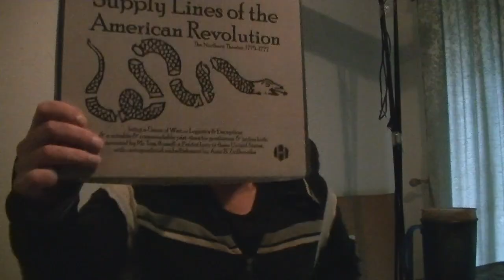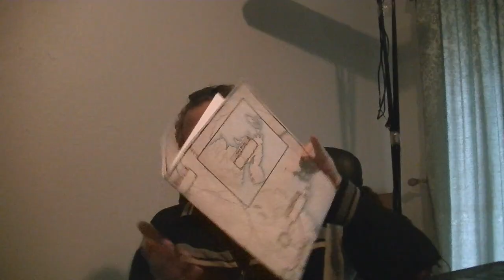Supply Lines of American Revolution (north) - review